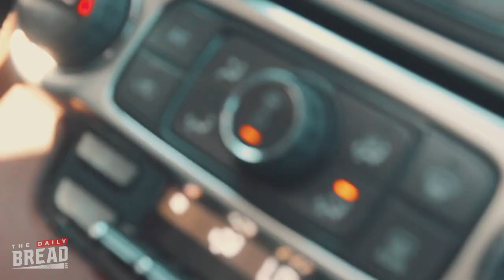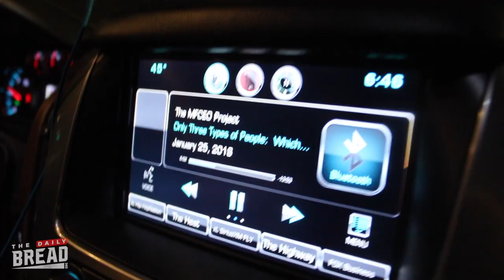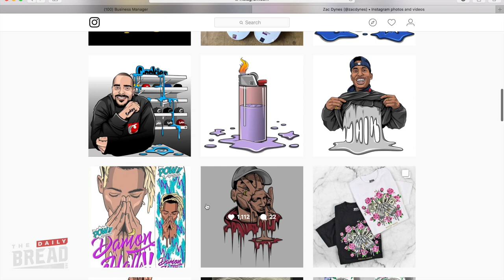Dinner Time || The Daily Bread || Ep. 24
In this Episode, we talk podcasts, policies, and parking lot dinner time